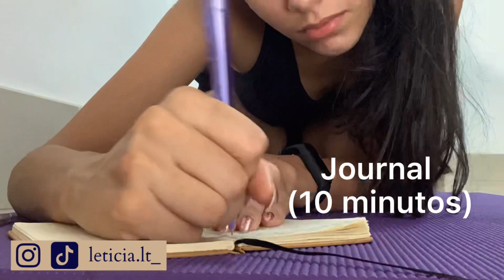RITUAL DA MANHÃ PROJETO GLOW UP - BYLT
oiii, no vídeo de hoje expliquei para vcs como será o nosso ritual da manhã do projeto glow up !!
Meu ebook sobre como começar a cuidar da pele + cronograma de 30 dias

cupom: LT30

 🌟 Duvidas frequentes 🌟
💞 idade: 17 anos
💞 aniversário: 26/05 - sou geminiana
💞 altura: 1,67
💞 editor: imovie
💞 cidade: Niteroi, RJ